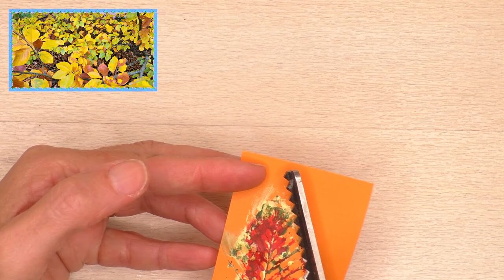How to make beautiful Paper Flowers: today a fantasy autumn flower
This fantasy paper flower will make your table decoration something special. Here, you get an easy DIY tutorial with tips and tricks

Hello my dear paper and flower lovers,

Autumn is back… with it warm and bridght colors. I want to catch for you today these beautiful colors in a flower and decorate your room with a cheerful autumn accent.
The special thing ist that the petals look like leaves of a tree,  and that the pistil represents a tree.

In this video  you can find the way achieve the goal.

You need:

- Copy paper in orange
- Color paper in dark green
- Acryllic paint in yellow, olive green and red
- One leaf of a hornbeam ( ca. 7 cm)
- Packaging material (a piece of foam board)
- Seed beads in white ( 2,3mm)
- Floristsband
- Floristry wire 0,35mm thick in green
- One wooden skewer
- White glue
- Scissors, pair of pliers, pen , brush

Have a lot of fun with this tutorial

***  I took the landscape photos in the north of Germany (castle park in Ludwigslust and surroundings of Wandlitz)  ***